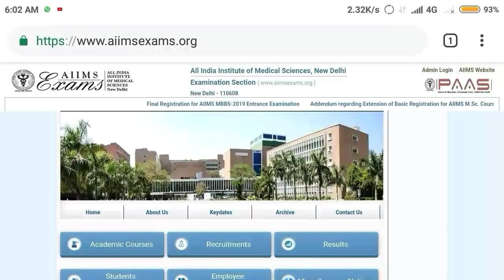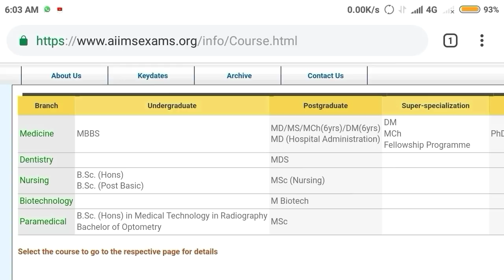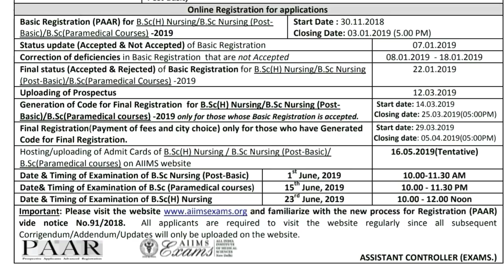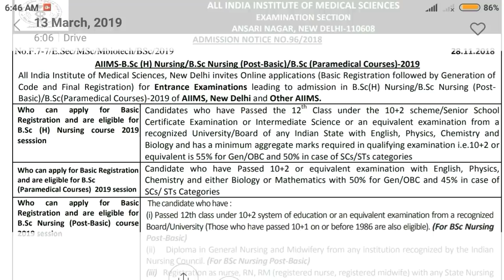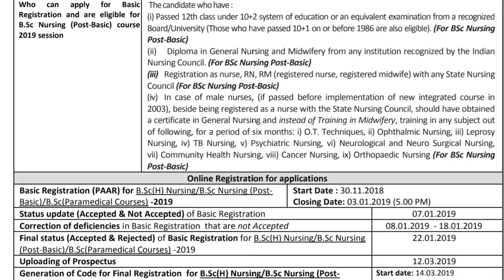AIIMS UG exam 2019 !! Code generate & final registration other than MBBS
In this video I telling about the AIIMS UG exam 2019 !! Code generate & final registration other than MBBS.